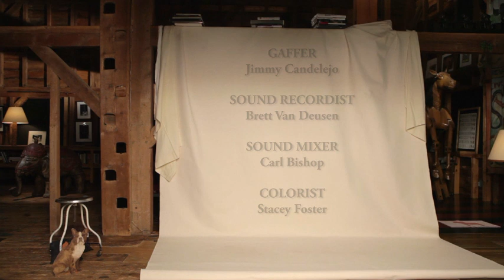Life of the Drone Bee | Burt's Bees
Burt's Bees take an educational and wildly fantastical look into the life of the Drone Bee to discover how they breed and their role within the colony.

Discover some incredible facts on bees in this series of short films created by actress and filmmaker, Isabella Rossellini.

Bees need our help as they face Colony Collapse Disorder and other threats. Once you meet our Drone Bee hero you'll want to help him!